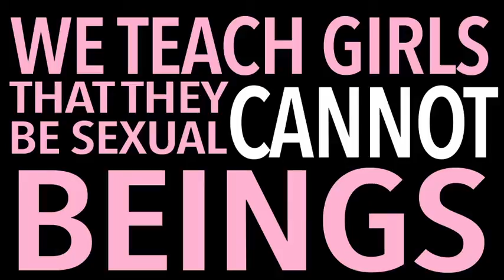Beyonce Flawless Speech - Motion Graphics (Katie Trotter)